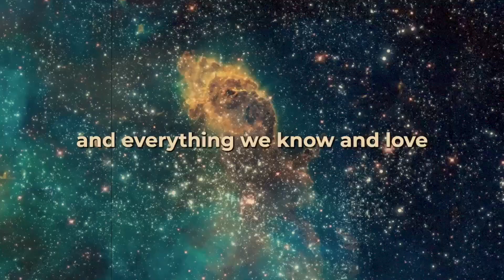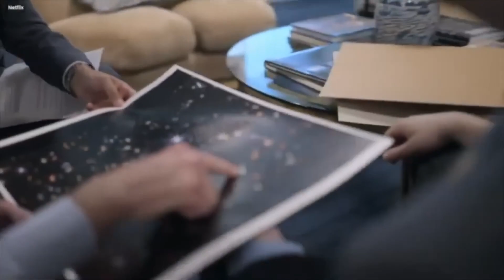"BIG BANG DEBUNKED" James Webb Detects 750 Galaxies Outside The Universe! - Neil de Grasse Tyson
Embark on an awe-inspiring journey through the vast cosmos, where the James Webb Space Telescope, a pinnacle of space exploration, unveils profound truths about the origins of our Universe. In a monumental discovery, this extraordinary telescope captures mesmerizing images of 750 previously unknown galaxies, triggering a seismic shift in our cosmic comprehension.

Renowned astrophysicist Neil deGrasse Tyson lends his expertise to decipher the cosmic code, offering a profound analysis of the far-reaching implications for humanity. Immerse yourself in this celestial odyssey as we explore the enthralling narrative of how the captivating images of these 750 new galaxies decisively challenge the once-unquestioned Big Bang Theory. The cosmic saga unfolds, and the mysteries of the Universe are being redefined in the wake of this unprecedented revelation.